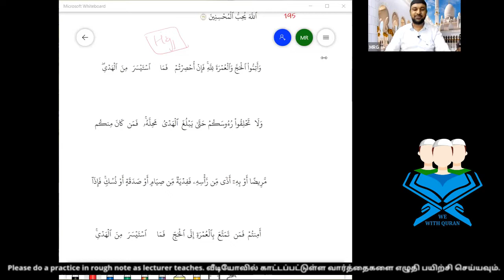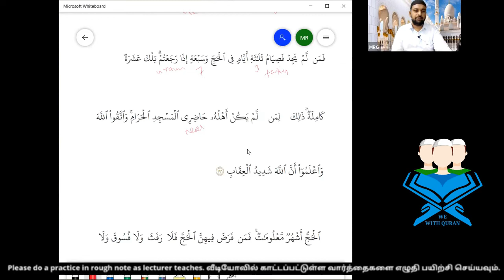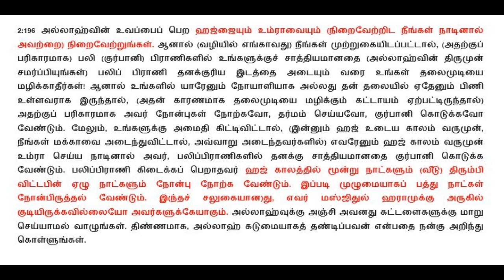About Hajj and Umrah | ஹஜ், உம்ரா பற்றி திருக்குர்ஆன் Lesson 042 Part 01 Surah Al Baqarah Verse 196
About Hajj and  Umrah | ஹஜ், உம்ரா பற்றி திருக்குர்ஆன்
LearnQuran​ word_by_word_quran​ quran​ Best way to learn quran_word_by_word_in_tamil​.

Word for Word Translation of the Holy Quran. We are conducting Free Quran Class to Join with us via Zoom Timing : Mon - Fri 6.30 A.M to 7.00 A.M

Watch, Learn and share with others. If you have any question about this you can write in comment section. We will answer it as soon as possible.